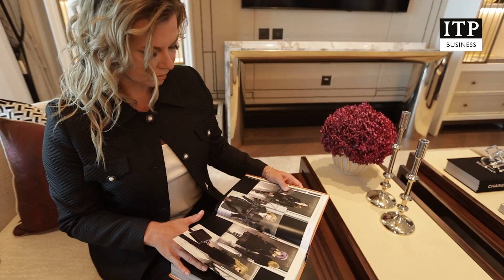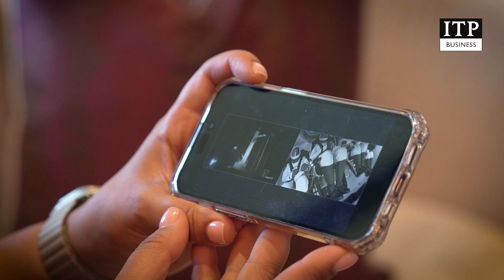B2B - International Women's Day Campaign 2023